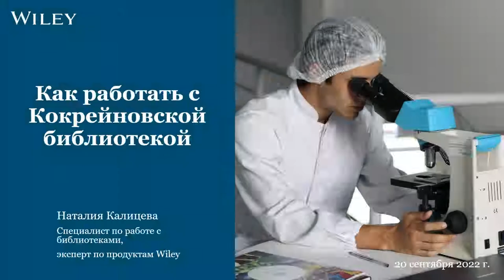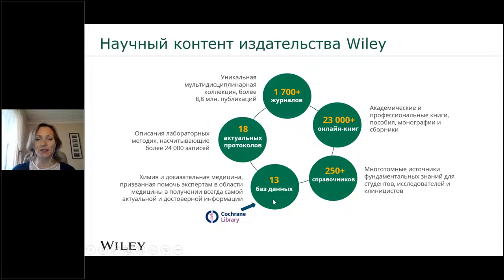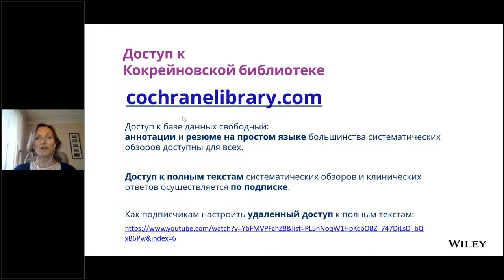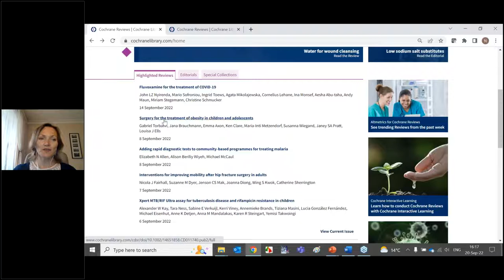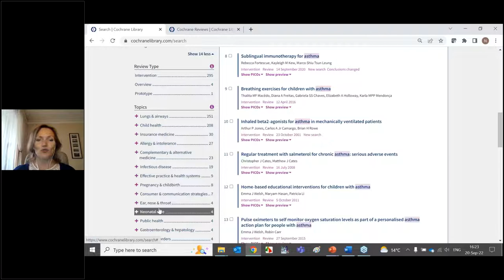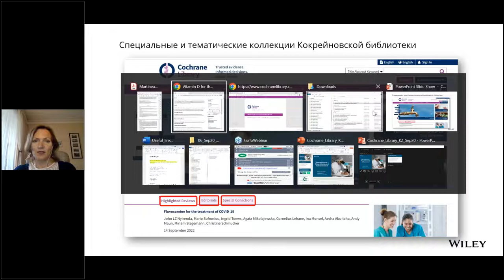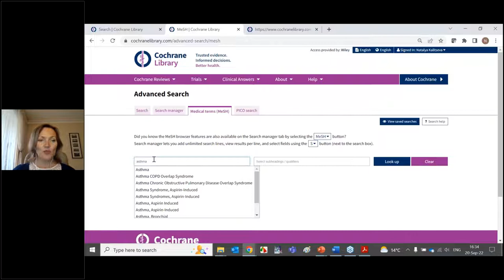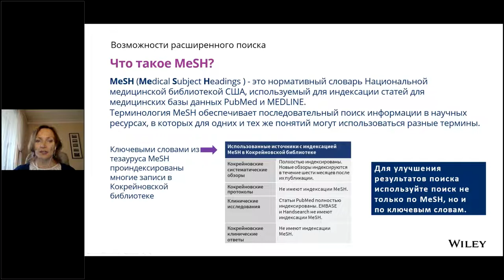Кокрейновская библиотека в медицинских организациях Казахстана (20 сентября 2022 г.)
На практическом вебинаре, посвященном работе с базой данных доказательной медицины Cochrane Library, аудитория узнала о том, какими способами можно найти информацию по нужной тематике, как скачать полные тексты систематических обзоров и клинических ответов, как облегчить работу с текстом на английском языке и где найти контент на русском языке.